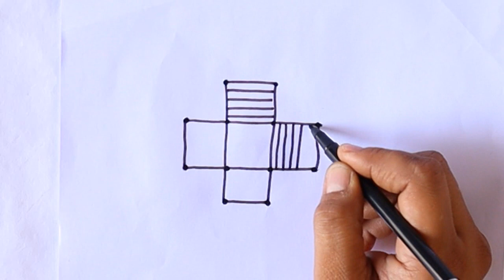सिंपल और आसान रंगोली कैसे बनाये / Daily Easy Rangoli// Online Rangoli / 4x4 Dots Design//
सिंपल और आसान रंगोली कैसे बनाये / Daily Easy Rangoli// Online Rangoli / 4x4 Dots Design// is video me aaj hum seekhenge ki aap4x4 Dots se  drawing aasani se kaise bana sakte hai, drawing banane ke bohot hi aasan tarike is video me hum batane wale hai.